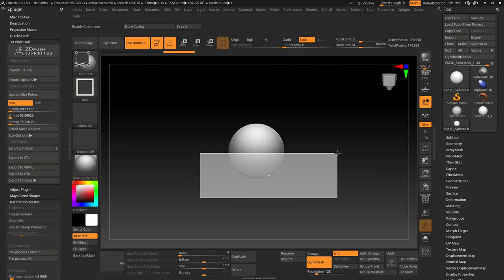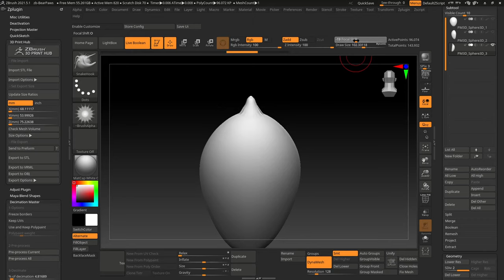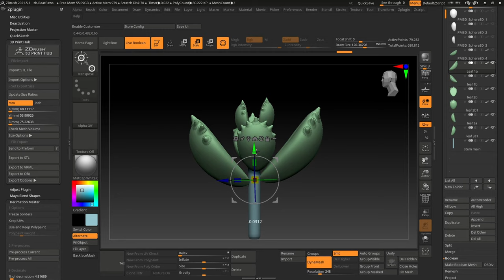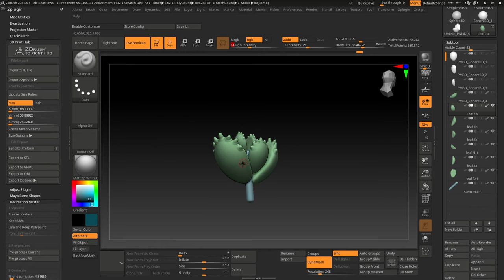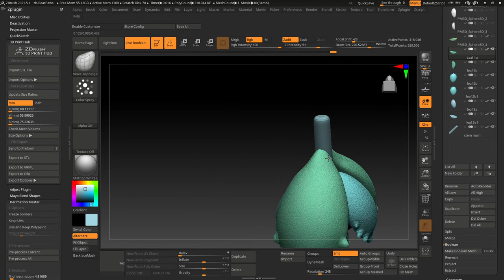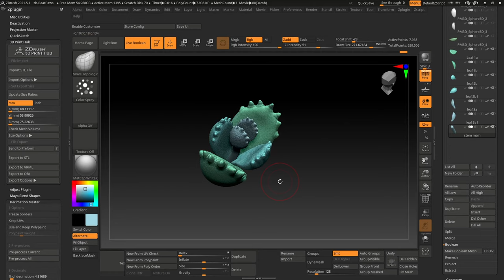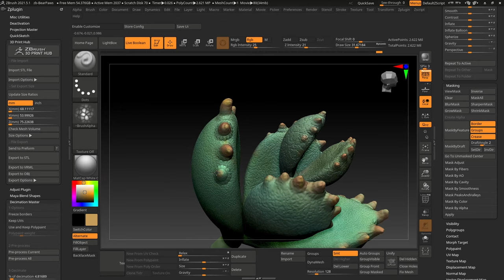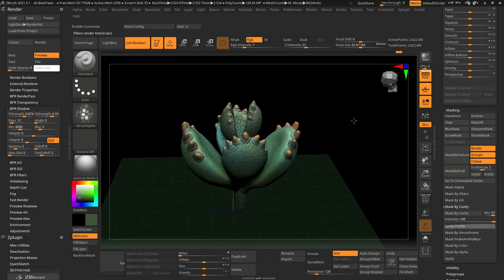Bear Paw succulent - ZBrush timelapse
A screencap timelapse of a ZBrush session. I'm creating a plant intended for 3D printing inspired by a Bear's Paw Succulent, "Cotyledon tomentosa". Created by request of one of my Patrons.

If the timelapse is too slow, you can use YouTubes speed options to speed it up,